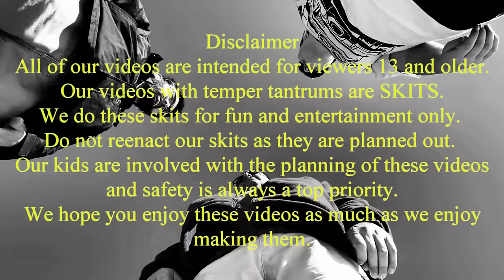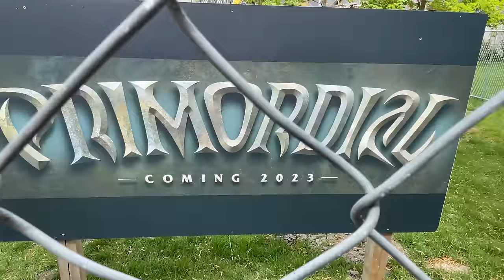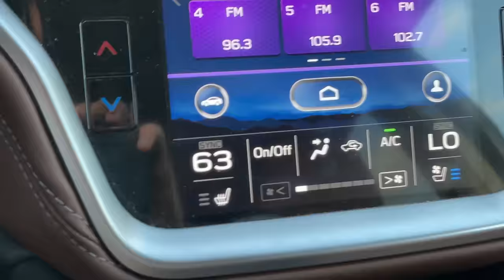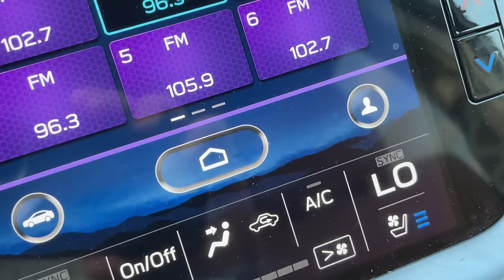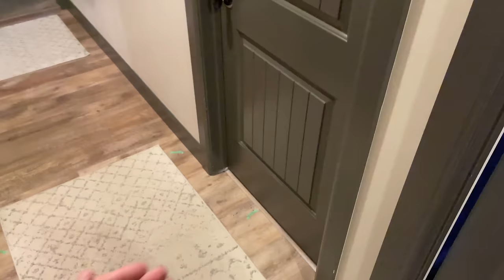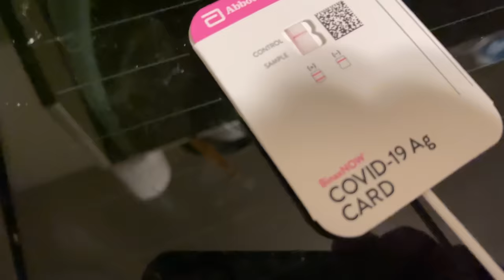Kid Temper Tantrum Joins The High School Football Team! [Original]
Kid temper tantrum joins the high school football team. Will he get kicked off? Find out...